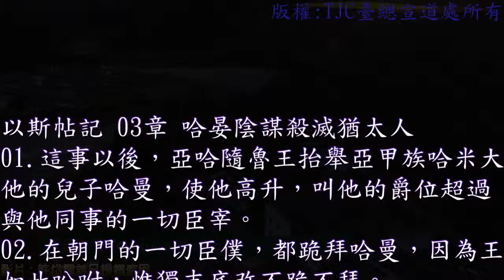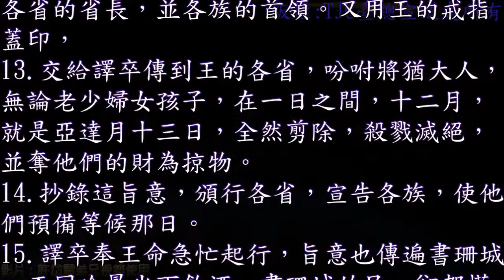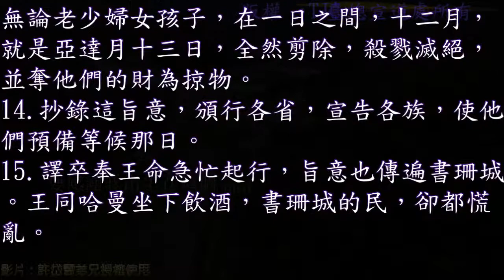以斯帖記 03 章